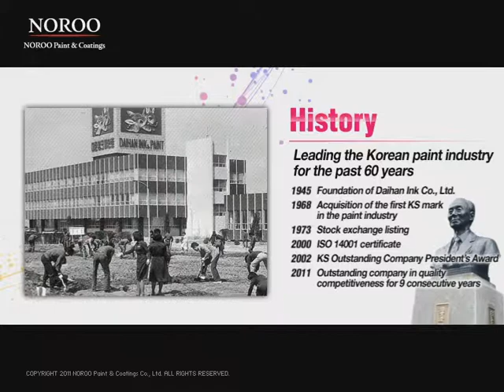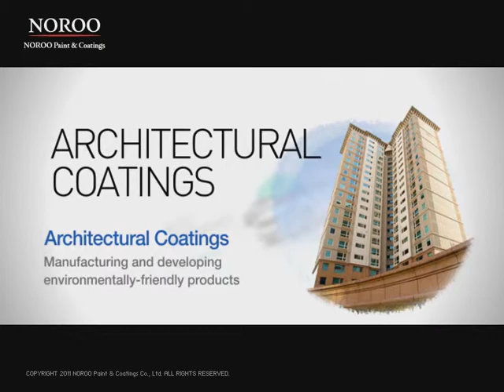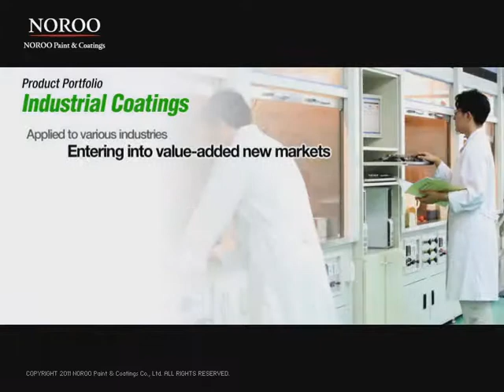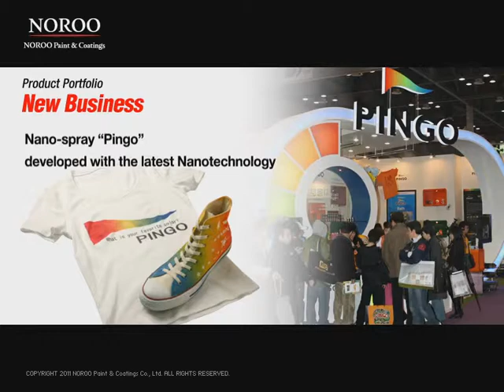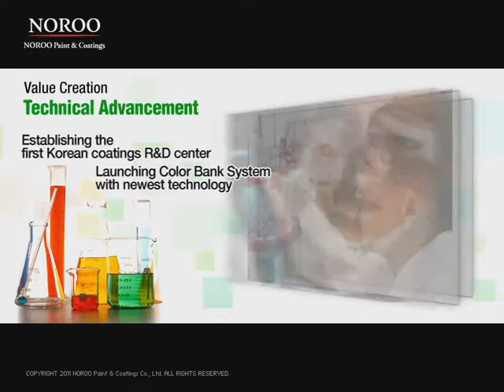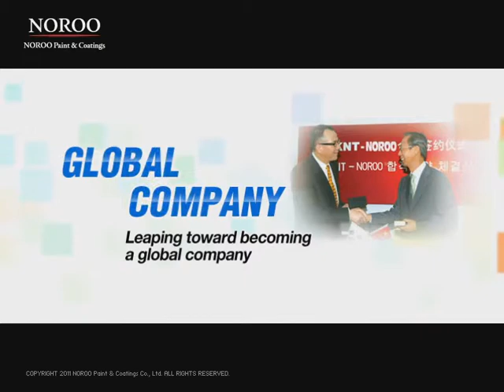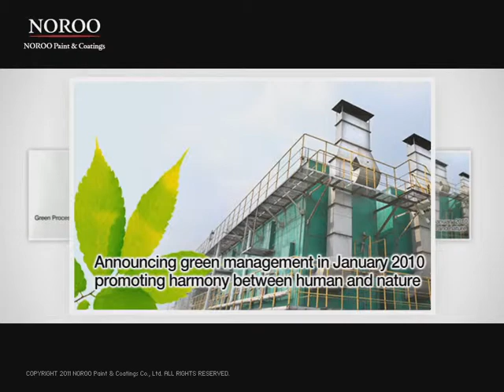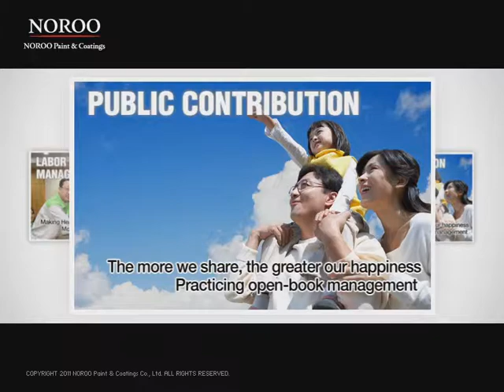NOROO Paint & Coatings Public Relations Film(English)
NOROO Paint & Coatings Public Relations Film 2011